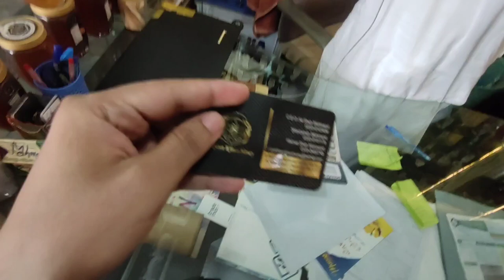😱Asia First Biggest HONEY MARKET IN PAKISTAN | honey business Azad chaiwala | HONEY MARKET Peshawar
😱Asia First 😳 Biggest HONEY MARKET IN PAKISTAN | ASLESHAHED KE PACHAN | HONEY MARKET IN PESHAWAR 🇵🇰

Biggest market

Aghr kis na lana Muja sa contact kra ista ya Fb

About links hai thanks, 😊

I hope you like my Vlogs always 😍 😍

Jalozia UET university peshawar Vlog

Gears
Camera
 Vivo Y19 c
Tripod
Selfstick
Vivo V21e  for Vlogging camera

Gears
Camera
 Vivo Y19 c
Tripod
Selfstick